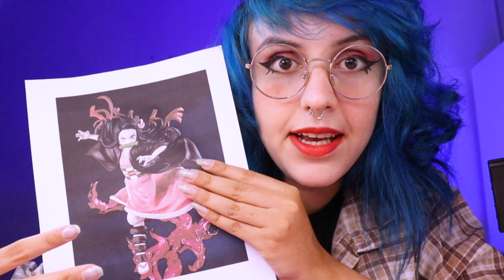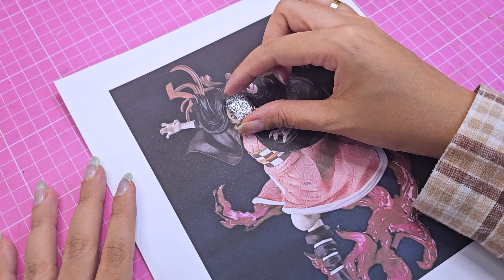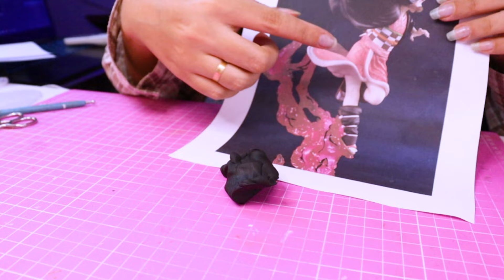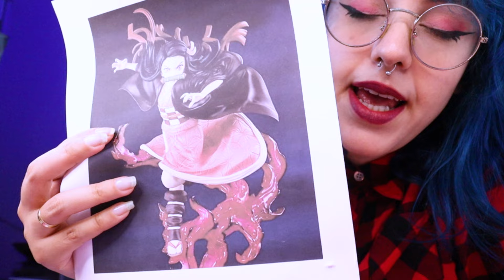✅ COMO FIZ uma ACTION FIGURE da NEZUKO em CASA!! | Thati inventa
✅ Aprenda a melhorar seu acabamento no biscuit de forma DEFINITIVA! 😱 Conheça o Inventando com Biscuit
👇 Outros Links Importantes 👇

🔴 Se você faz biscuit mas sente que falta ALGO nas suas PEÇAS, eu posso te ajudar Fala inventáriums!l! No vídeo de hoje, vou mostrar passo a passo como fiz uma action figure da Nezuko, do anime Kimetsu no Yaiba (Demon Slayer), em casa usando biscuit!

Desde a modelagem até a pintura final, vou compartilhar todas as etapas e técnicas que usei para criar essa peça incrível. Se você é fã de action figures, artesanato ou apenas ama o universo de Kimetsu no Yaiba, não pode perder este tutorial!

Se quiserem aprender como adaptei para o biscuit, deixem aqui nos comentários

📋 Materiais que usei:

Biscuit
Ferramentas de escultura
Tintas acrílicas
Pincéis variados
Verniz para acabamento

Quero muito saber o que vocês acharam da minha Nezuko e ver as criações de vocês também!

MEUS CURSOS:

○ Aprenda à fazer pops de noivos (com esse curso você consegue fazer personalizados também)

CUPOM EXCLUSIVO DO CANAL PARA OS CURSOS: YOUTUBE10

MEUS EQUIPAMENTOS DE GRAVAÇÃO:

○ Minha câmera
○ Meu Microfone profissional
○ Meu microfone de lapela
○ Notebook para edição dos videos
○ Celular para edição das fotos e videos curtos
○ tripé que uso

*Minha iluminação *

○ Ring light

SOBRE MEU CANAL:

Aqui no canal são produzidos uma diversidade de conteúdos criativos com foco em biscuit, sendo eles, personagens, filmes, séries, além de serem criados projetos com outros materiais, como unhas criativas, teclados em resina, customização de video games, criação de cenários entre outras atividades.

Bora se tornar um inventárium??